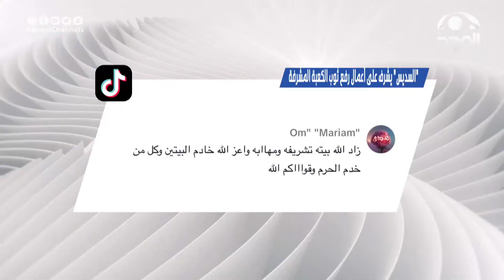"السديس" يشرف على أعمال رفع ثوب الكعبة المشرفة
تقديم الحلقة: محمد بن شبيب

13 قناة آمنة لأسرتك!